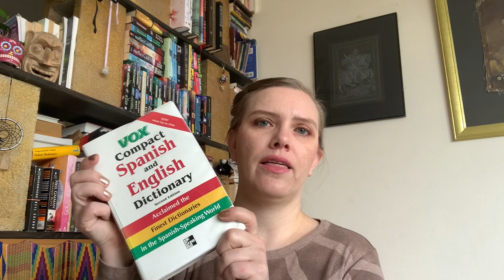Last Reads of Chicago | When I was reading instead of packing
Tried another Vlog with more books! It's been a while since I posted anything because of the big move, and it turns out that I lost some footage too! It is what it is.

Image Description: White, straight-sized woman, with or without glasses in various outfits in an apartment with plants and framed pictures. She sometimes holds up books.

...Storygraph is on my radar but I can't make the switch yet
Or Instagram @twofoldbooks

Books mentioned:
PaperGirls Vol 2 -Brian K Vaugh
Swamplandia -Karen Russell
All the Crooked Saints -Maggie Stiefvater
Sweet and Sour Milk -Nuruddin Farah
Despereaux -Kate DiCamillo (*Spanish translation, original title is The Tale of Despereaux)